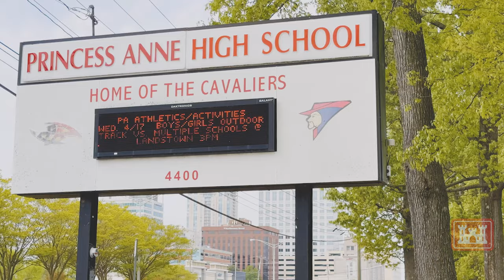An Investment in our Future: Students Monitor Wetland Restoration in Va. Beach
WATCH as students from Princess Anne High School in Virginia Beach get their hands dirty in a wetland restoration project within the Lynnhaven River Basin. In this engaging video, Gina Dotolo, a biologist from the U.S. Army Corps of Engineers (USACE), and Jim Milliken from the City of Virginia Beach, explain in detail how this initiative does more than just enhance the water quality of Chesapeake Bay — it also sparks a passion for environmental stewardship among the students.

Listen to Katie Liakos, an IB science teacher at Princess Anne High School, as she explains how these hands-on projects link classroom theory to real-world environmental careers. Also, hear from Madison Bair, a student whose enthusiasm for environmental studies has been fueled by her experiences in what they call their "outdoor laboratory."

For more information about the wetlands portion of this project,

This collaborative effort between the City of Va. Beach and USACE is part of a larger project known as the Lynnhaven River Basin Ecosystem Restoration Project as seen